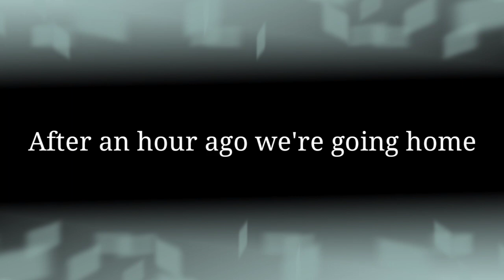Children's Day at Atrium Mall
*He really like the remote car 😊😊And bunico trying to ask how much that car haha He have a plan to buy for his apo😄